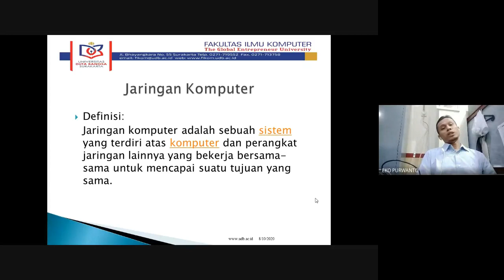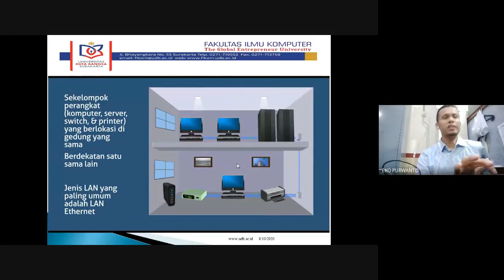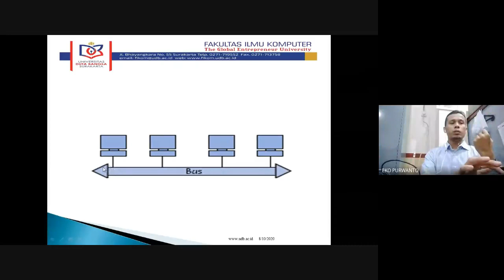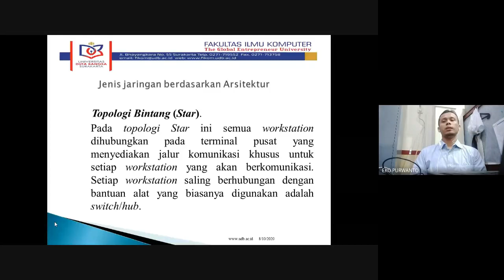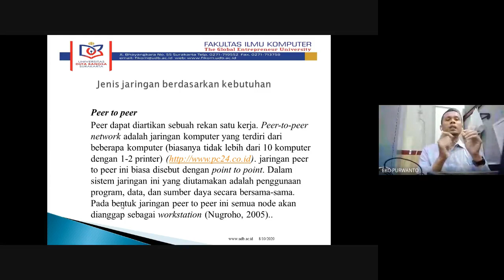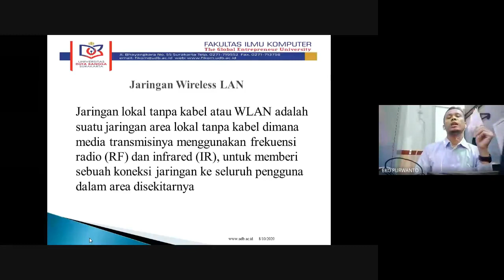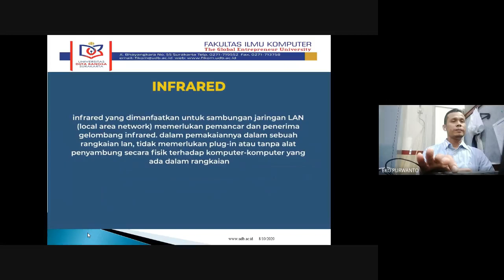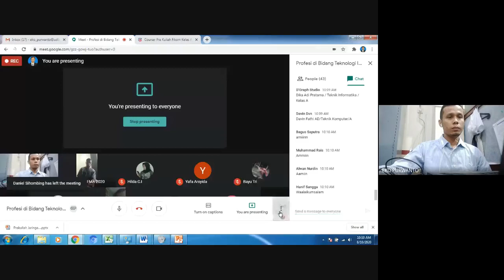Pengenalan Jaringan Komputer ||Pra Kuliah||Tahap 2||FIKOM||UDB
Pra Kuliah Fikom Universitas Duta Bangsa Surakarta